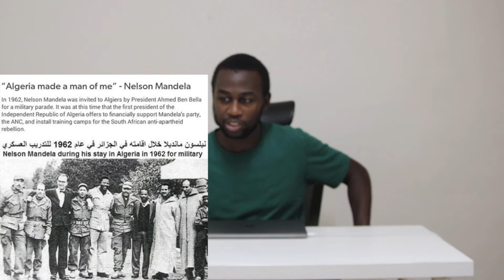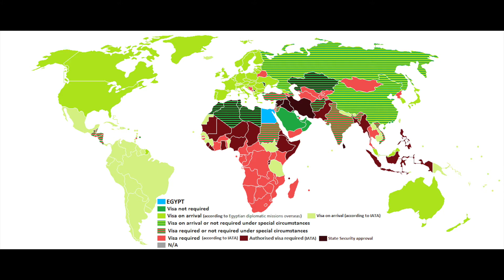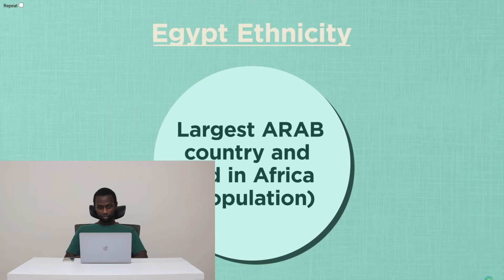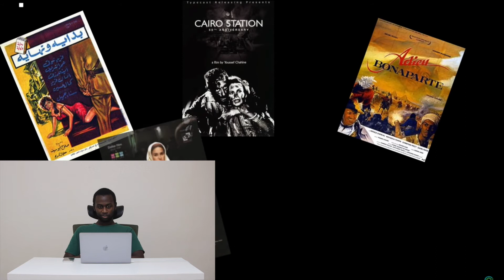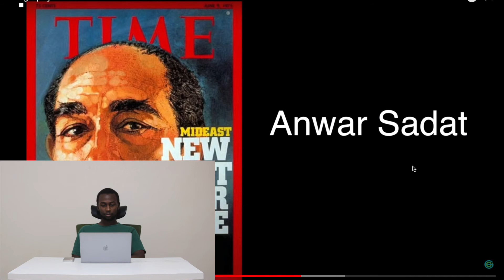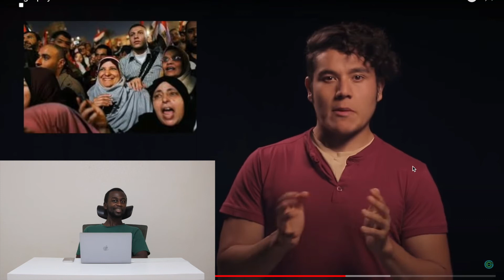🇪🇬Geography Now! EGYPT (Reaction Video)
Egypt is Africa's 3rd most populous nation. Its home to the pyramids and lots and lots of history. For many its an Arab nation although its geographically located in Africa . The capital is Cairo and Egypt is also widely associated with the Nile. The Geography Now land of the pharoes reaction yall, Geography Now Egypt Reaction yall. Yall can also watch the Geography Now Kenya, Geography Now Nigeria and South Africa videos on the ITIKIO JIOGRAFIA/GEOGRAPHY REACTIONS and the ITIKIO AFRIKA YA KUSINI / REACTIONS SOUTHERN AFRICA playlists.

If there are any Northern African music, history or geography reactions you want to see, leave suggestions in the comments. And also Kenyan, Tanzanian, Congolese, Somali, Ethiopian and Central African music reactions.

Title:  Geography Now! EGYPT
Publisher: Geography Now

Title: A Good Day On the African Planes
Artist: Doug Maxwell, Media Right Productions
Genre and Mood: Happy + Cinematic MUSIC

0:00 Intro
1:02 Swahili
1:20 What do we know about Egypt?
4:05 Geography now Egypt reaction
17:55 Geography now Egypt general comments